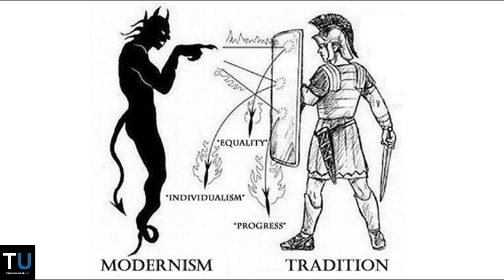The Weakened West and the Traditionalist Path Forward | Report from Tiger Mountain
In this episode of the Report, Richard explains how the west has been weakened into its current decadent form beginning in the 1960s counterculture. He proposes that traditionalism with a blend of conservativism is the only path forward to make the west great again.